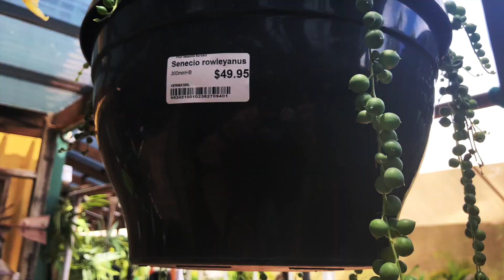佛珠 和 情人泪 - 分享我的扦插方法 105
本期视频记录我扦插佛珠和情人泪的方法

本期視頻記錄我扦插佛珠和情人淚的方法

音乐来源：
Kevin MacLeod的Manic Polka根据知识共享署名 4.0许可授权用户使用。